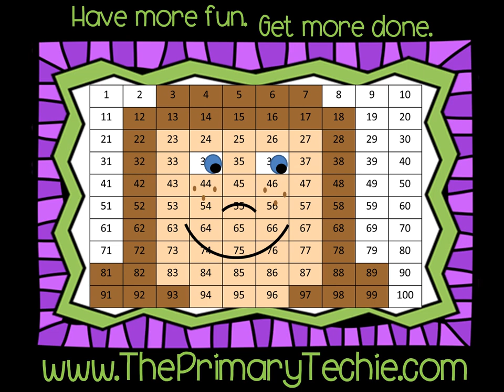Making 10 - Thanksgiving